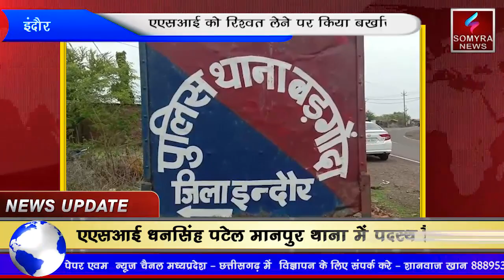इंदौर: मानपुर थाना पदस्थ एएसआई को रिश्वत लेने पर किया बर्खास्त।